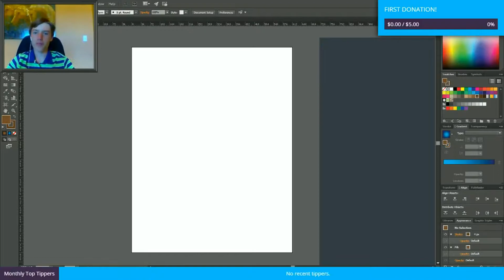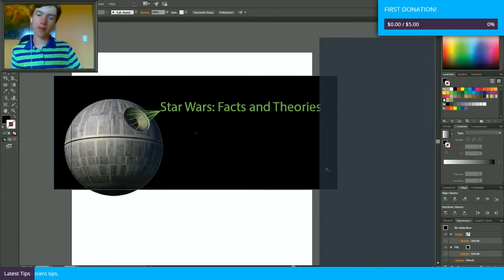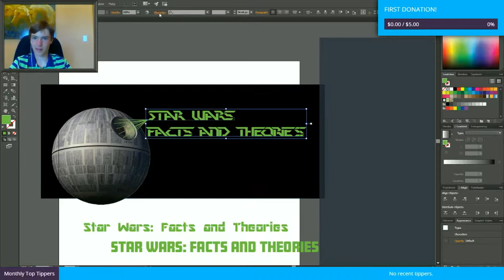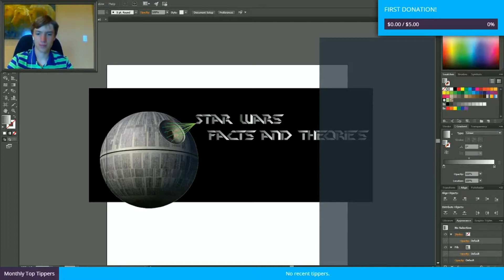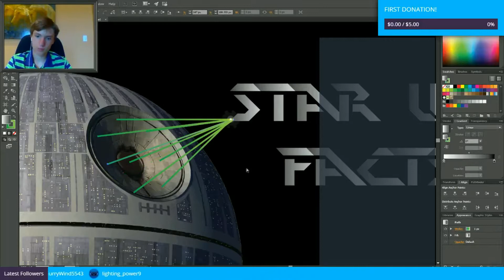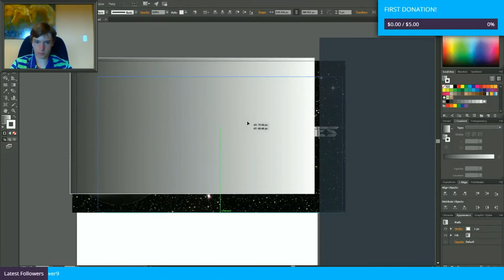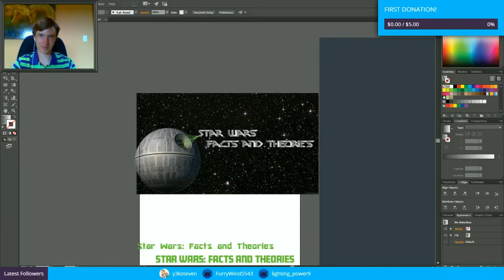Graphic design: Star Wars Facts and Theories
Also, show some support with a like if you enjoyed!

Starlyte – Titan
Beatcore - Believe
Ahxello - Free